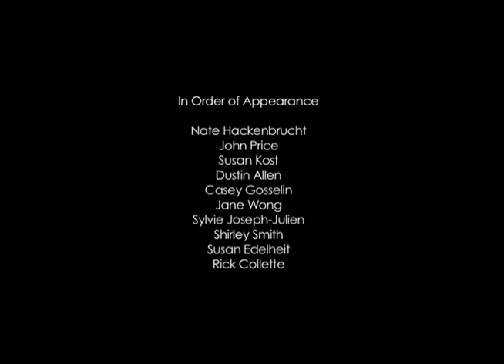About Bellevue Arts Museum